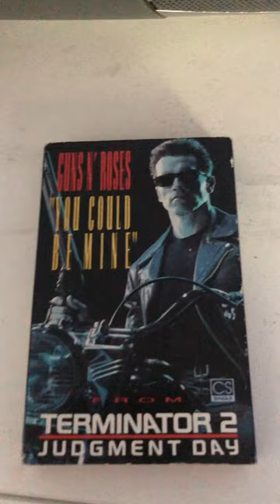Guns N’ Roses you could be mine cassette single